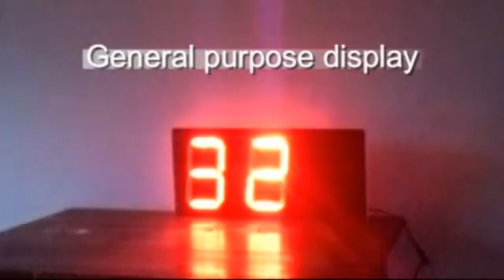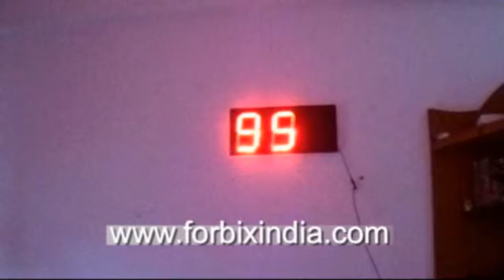FORBIX SEMICON Display, for token display, timer, counters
Jumbo size 7 segment display from FORBIX SEMICON.
Suitable for industry automation and building automation